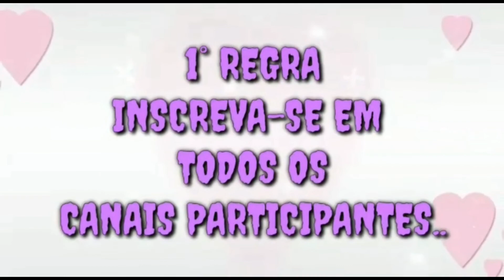Easy Hairstyles Bridal for wedding or Party